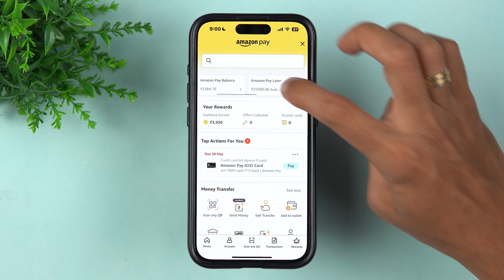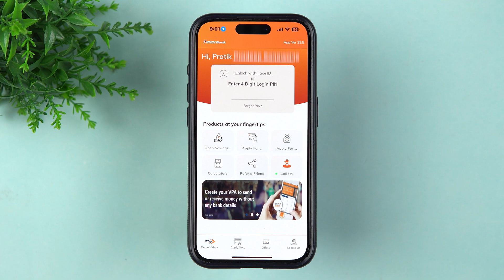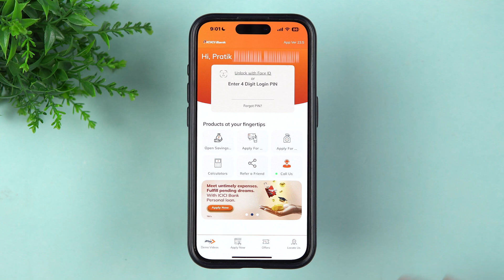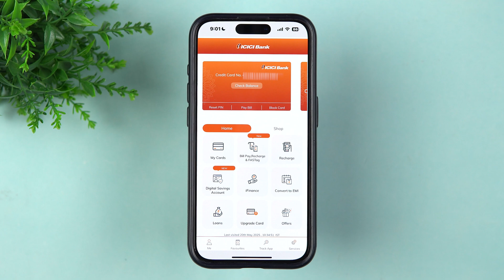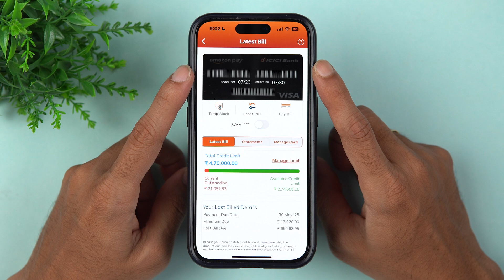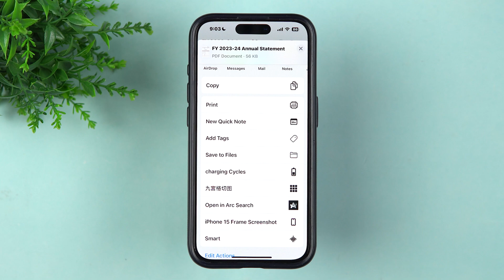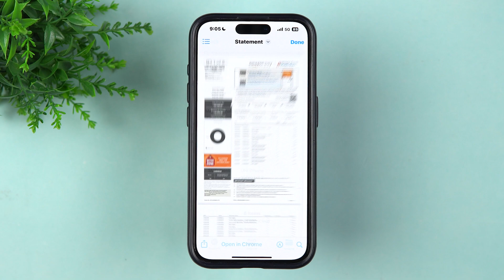How to Download Amazon Pay ICICI Credit Card Statement? Statement Download Using ICICI iMobile App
Learn how to download your Amazon Pay ICICI Credit Card statement using the iMobile app easily. In this video, I will show you the step-by-step process to check and download your credit card statement directly from the ICICI iMobile application. This is the correct method to access your Amazon Pay ICICI statement, as the Amazon app only shows limited details without any download option.

You will also learn to log in to the iMobile app, select your credit card, and download the statement for a custom date range. This  process is simple and works on both Android and iPhone devices.